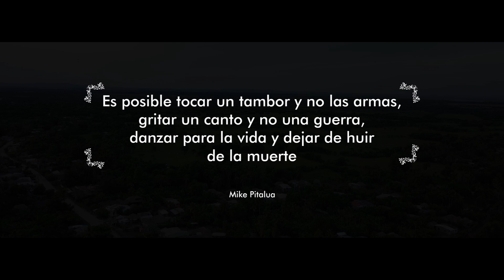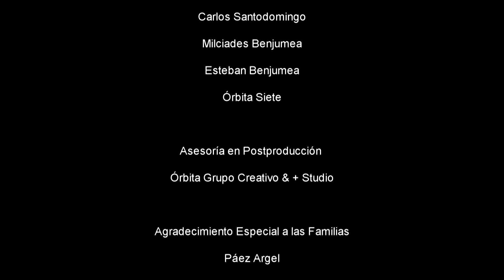Cortometraje VOLVER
Julián esta de vuelta al pueblo y no sera fácil volver a comenzar
la sombra de su pasado no la borrara tan fácilmente,
el amor y su talento serán la clave de una nuevo vida.
Una producción de : Sinu Audiovisual
Dir: Mike Pitalua
Apoyo: Ministerio de Cultura - Corporación Cpcc 2017